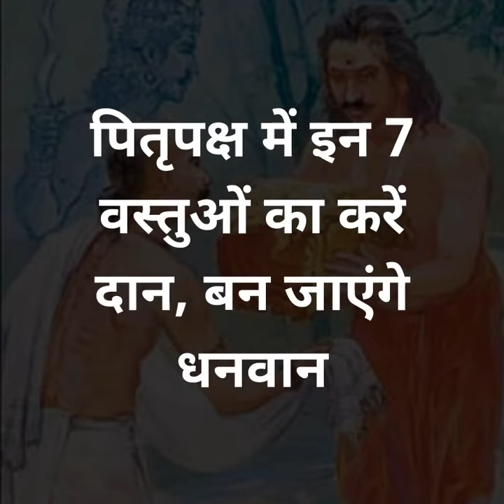पितृपक्ष में इन 7 वस्‍तुओं का करें दान, बन जाएंगे धनवान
पितृ पक्ष में दान पुण्य करने से भी पूर्वज प्रसन्न होते हैं और आर्थिक समृद्धि भी बनी रहती है। इस अवधि में किए गए दान से पितरों की कृपा तो प्राप्त होती ही है बल्कि पितृदोष भी समाप्त होते हैं। पितरों के नाम से दान करने के लिए 7 चीजों का बड़ा ही महत्व है।